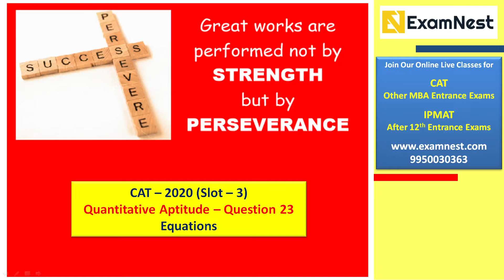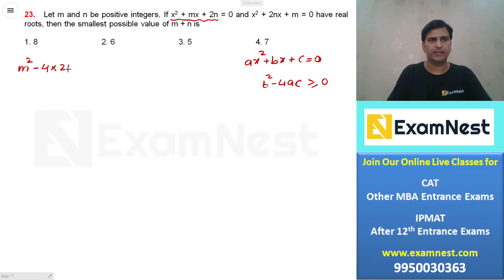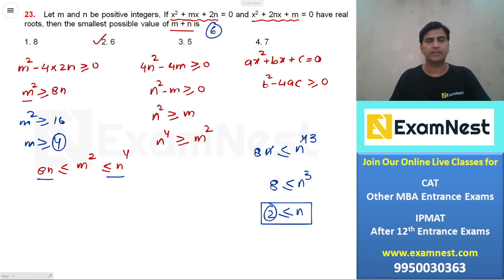CAT 2020 Slot 3 | QA Question - 23 | Equations | Moderate | Ajay Sharma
Watch this video to learn the quick and easy approach to solve the  Equations question asked in CAT 2020 Slot - 3

CAT / IPM Aspirants must solve the most important quant questions asked in previous CAT Exam. This video lesson will be helpful for aspirants planning to take CAT, IPM, NPAT, DUJAT, BBA, BHM, BJMC, CUCET entrance exams. Our online course includes original CAT Quantitative Aptitude Questions with quick and easy solution.

About Us -